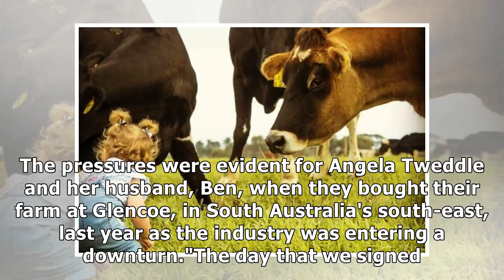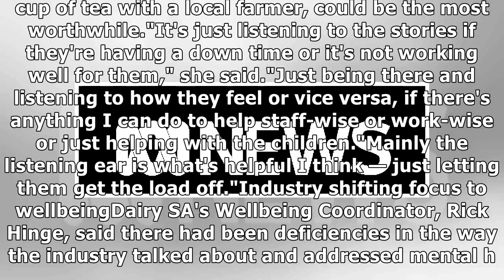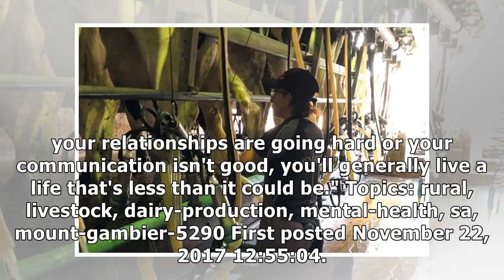Making time for mates in turbulent dairy industry